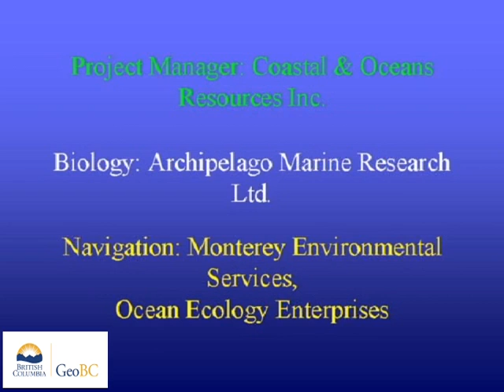Port Simpson to Prince Rupert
These videos are of a coastal aerial video imaging (AVI) survey conducted  in northern British Columbia during 2000 from Pearl Harbour South Of Port Simpson To Entrance To Tuck Inlet.The survey was conducted in support of coastal and land-use management initiatives of the Land-Use Coordination Office (LUCO). The entire survey was conducted during extreme low-tides with tidal elevation seldom exceeding 1m above chart datum during the survey. The surveys may have  used both helicopter) and/or fixed-wing aircraft.The shoreline is imaged with the aircraft (a) to the seaward of the shoreline, (b) at elevations of 75-100m and (c) at an air speed of 100 km/hr. The videographer is in direct communication with the pilot during the survey to optimize imaging of the intertidal zone. Synchronous geomorphological and biological narratives are recorded with the imagery but have been removed from these videos.